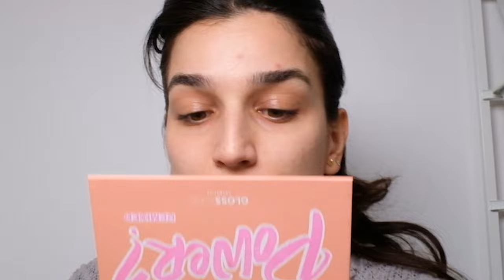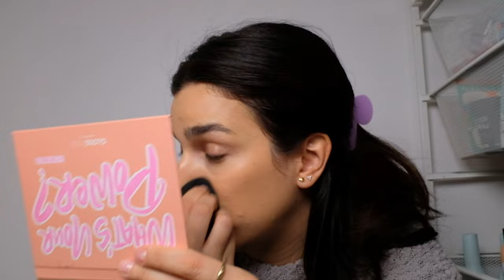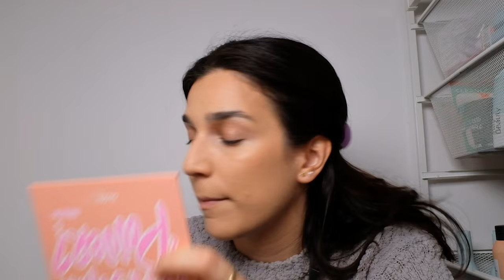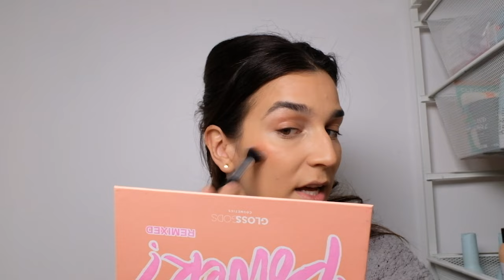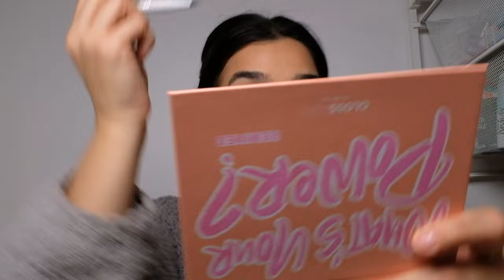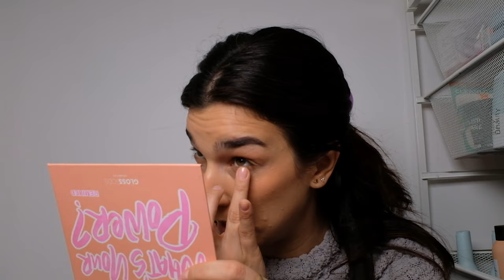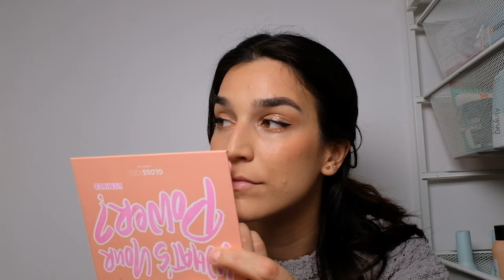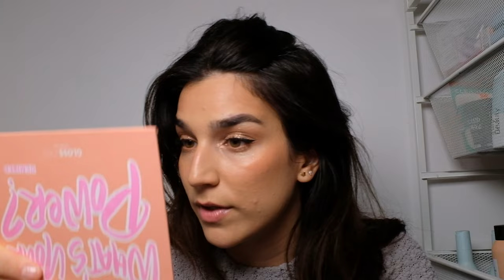Testar bl.a. Kylie's nya Plush foundation och concealer!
Då testar vi lite nyheter från bl.a. Nyx, Art Deco, Hickap, H&M Beauty och Kylie!

Produkter, obs länkar markerade med ** är adlinks som jag alltså tjänar pengar på.
Depend Ultra Thin Soft Eye Pen i “Soft Brown” - ej lanserad.
Depend Ultra Thin Soft Eye Pen i “Dark Brown” - ej lanserad.

Puss!
Nats